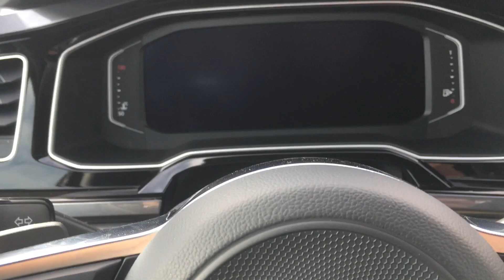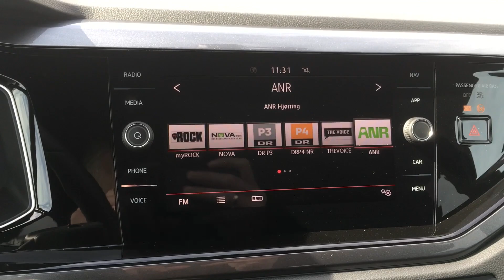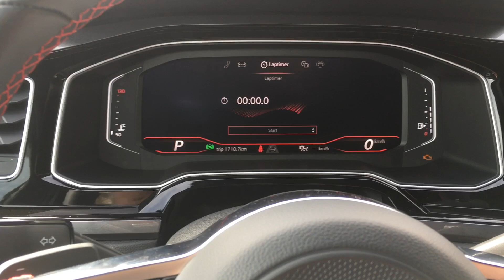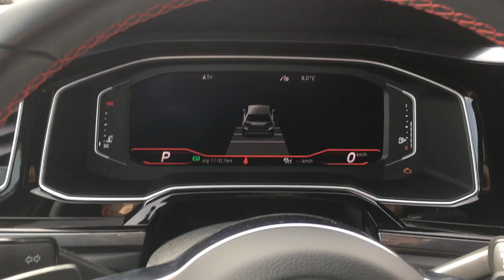Volkswagen Polo GTI Deep Black Pearl 2019 Active Info Display Discover Medie Brescia LED Til Salg Ca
Vores 2019 Volkswagen Polo GTI, med ekstraudstyr for over 70.000 kr. B. La. 18 Brescia fælge, Fuld LED lygter, Beats soundsystem, Active Info Display, Sport Select sportsundervogn med Performance Kit. Bilen er til salg og kan ses ved Cars By Riisager